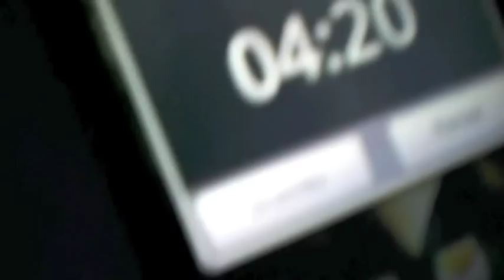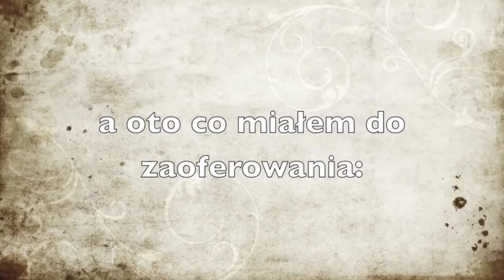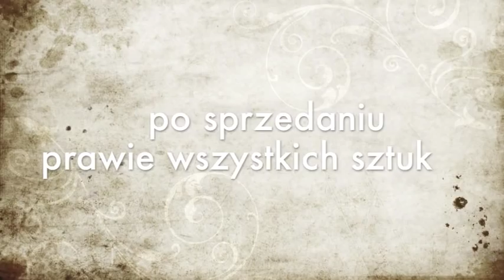Targ w Proszowicach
- najpopularniejszy blog o hodowli królików w sieci!